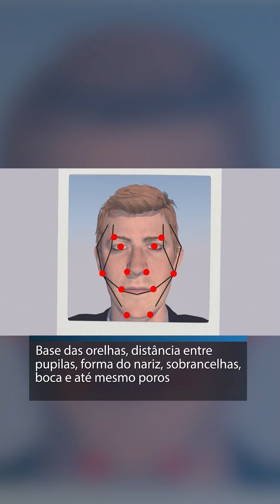Reconhecimento facial: entenda como funciona essa tecnologia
Reconhecimento facial é uma tecnologia biométrica usada para identificar ou confirmar a identidade de uma pessoa a partir da imagem de seu rosto.

Pode verificar se a pessoa é quem afirma ser, comparando sua imagem em uma base de dados. Ou encontrar uma pessoa em um grupo, lugar ou imagem.

Entenda como funciona o reconhecimento facial neste videográfico.

Acesse o jornal Estado de Minas e o Portal Uai para mais informações.